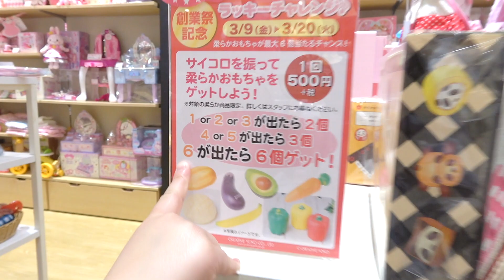【サイコロくじ】出た目の数だけスクイーズがもらえるくじ引きで今日初大当たり!?と福袋購入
今回はマザーガーデンで期間限定のスクイーズサイコロくじ引きを発見！1回500円でサイコロを振って、出た目の数だけ好きなスクイーズをもらえるくじびきです。レジをすませていざサイコロくじチャレンジ！店員さんびっくりの今日初めて？大当たり！？はたして結果は？スクイーズ福袋も発見♪

久しぶりにマザーガーデンで新作スクイーズをチェックしてみたら、「サイコロゲーム」というくじ引きがありました。
サイコロゲームとは、1回500円を払ってサイコロを振り、振ったサイコロの出た目の数と同じ個数のスクイーズを選べてもらえるというくじ。これは動画的には紹介しないと！ということでチャレンジしてみたら・・・。
店員さんびっくり！「今日初○○○○」ですよ〜！」
その結果とは！？
そしてひまひまは、なんのスクイーズを選んだ？

また新作チェックでは、スクイーズが7つ入って2000円という福袋を発見！
こちらも購入したので、別の動画で開封紹介します♪

▼▽ひまひまチャンネルの駄菓子屋さん、駄菓子購入品紹介系の動画♪▽▼

ブルームのスクイーズくじ引き再挑戦!今度こそ当たるか？原宿モッシュのピーチくじ(iBloom)

ブルームのスクイーズくじ引きやってみた♪原宿モッシュのピーチくじ(iBloom Squishy)

駄菓子屋さんでくじ引き全部に挑戦＆百均以下めっちゃ安いスクイーズも！くじ当たるかな？